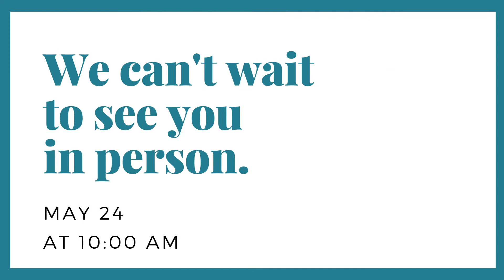Worship Gathering Update